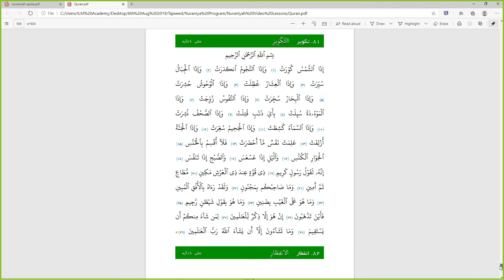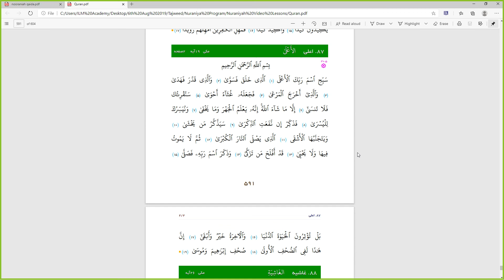Qaida Nuraniya 📖 Tilawah Practice Surah Al Ghashiyah to Al Buruj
Practice Sessions for Al Qaida Nuraniya
Training with Al Furqan Center